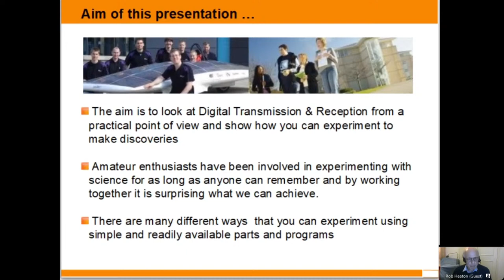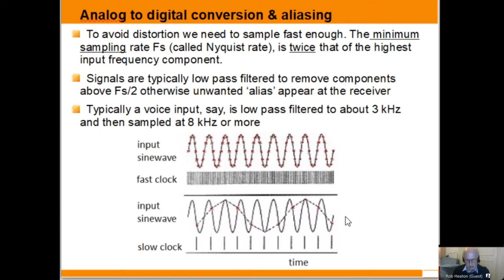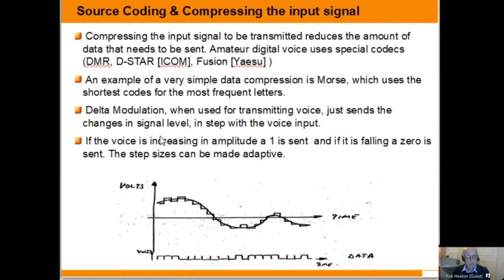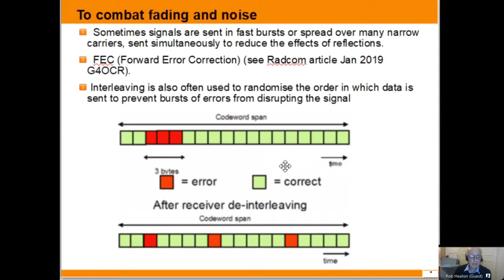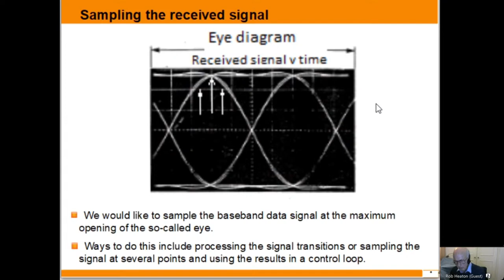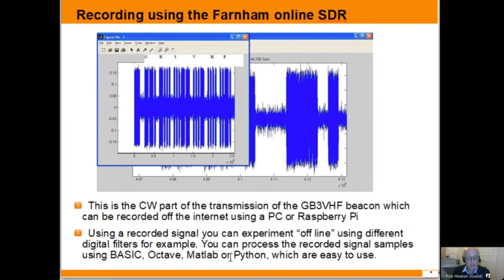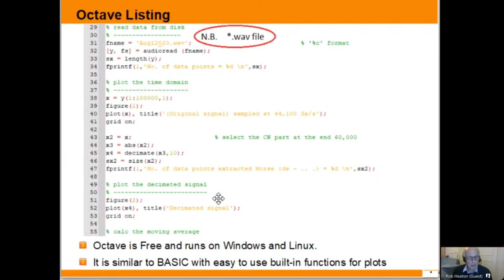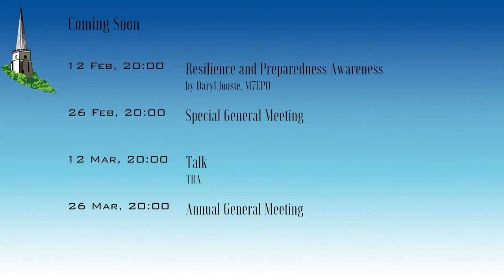Introduction to Digital Radio - Rob G3UGX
In the first of our series of talks from home, Rob G3UGX gives us an introduction to digital radio.